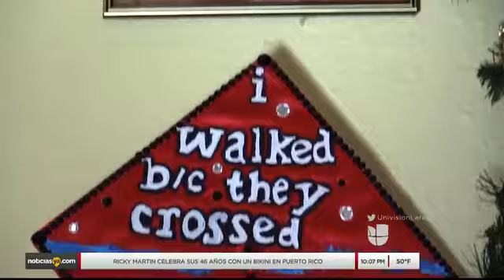Miguel Amante - Inmigrante deportado logra reunirse con su familia